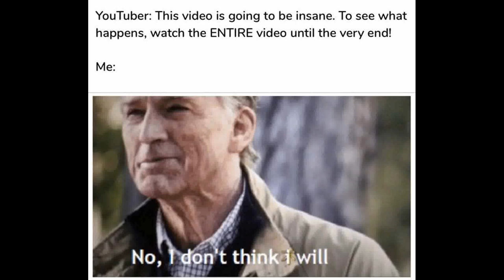No, I don't think i will - Meme Compilation